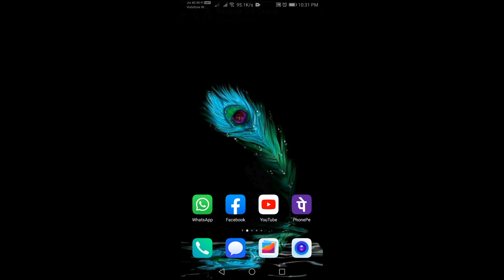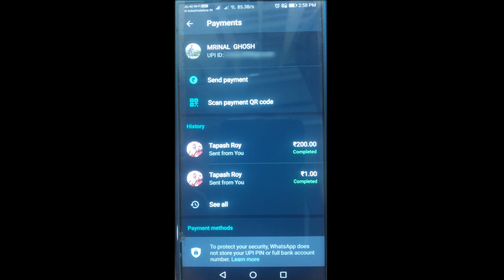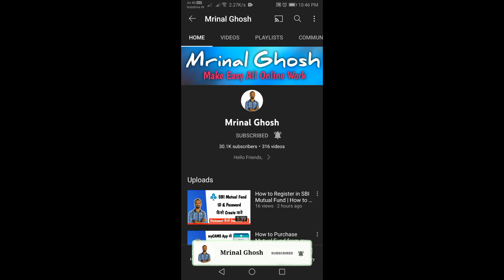How to Get WhatsApp UPI ID | How to Get WhatsApp QR Code | WhatsApp UPI ID aur QR Code Kaise Mile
Hello Friends,

Is Video me mai apko dikhaunga kaise bahut e aasaan tarikha se WhatsApp UPI ID aur QR Code milta hain.

In this Video I am trying to show you How to Get WhatsApp UPI ID and How to Get WhatsApp QR Code.